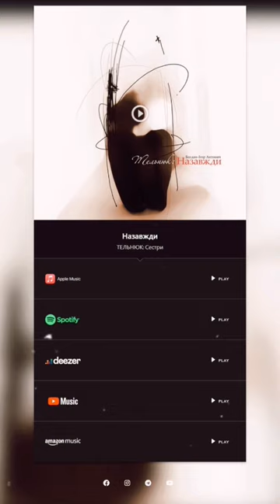5 жовтня: день народження Богдана-Ігора Антонича